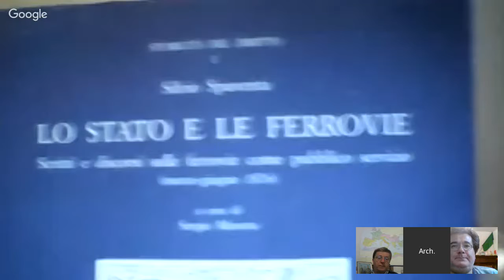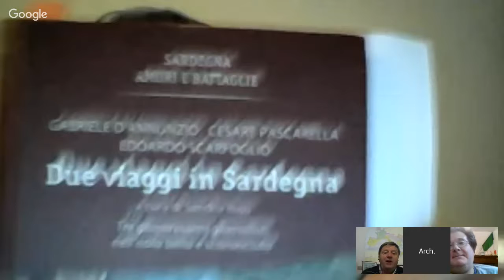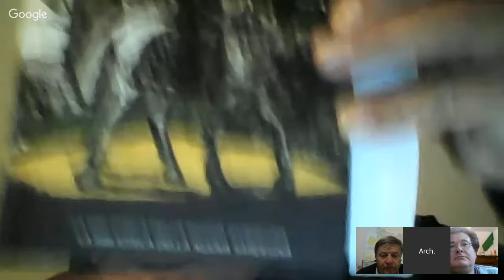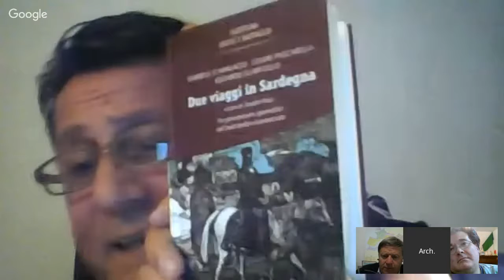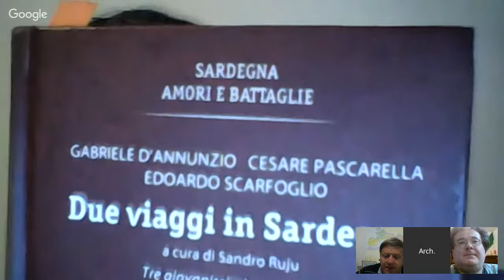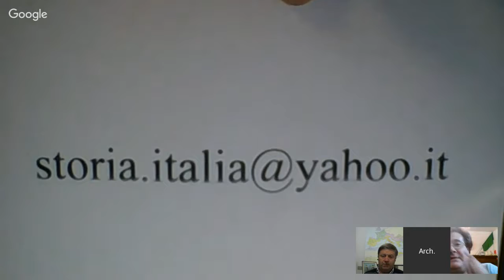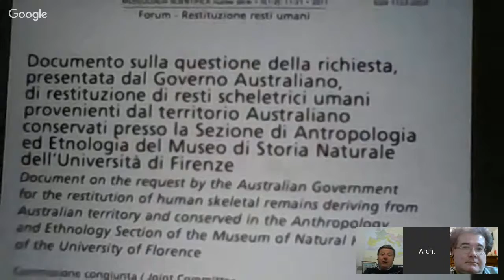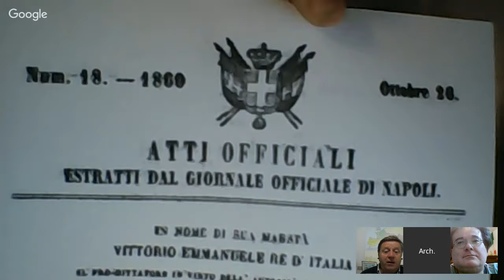3 L'altro Risorgimento Silvio Spaventa ferrovie,tabacco,miniere etc